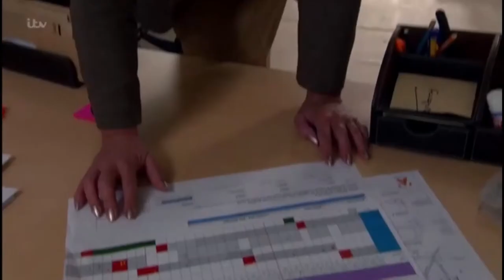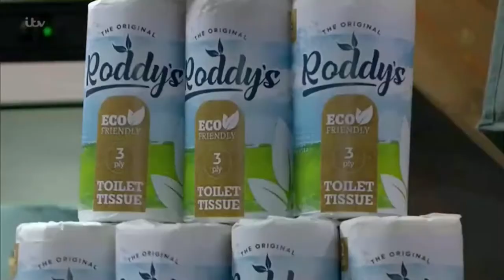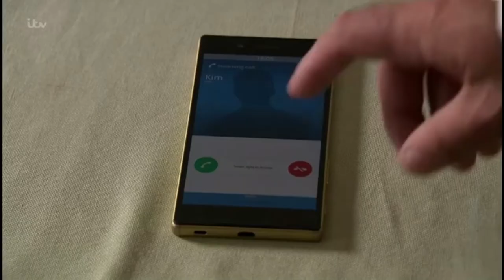Graham Foster-17th of October 2019-Emmerdale